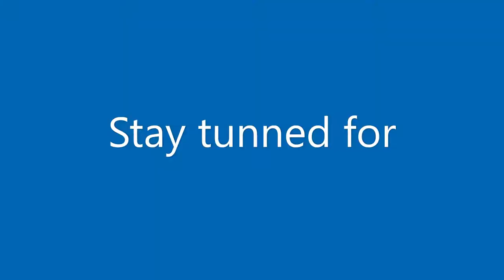Ep#10 Hank & Stella and The Torture